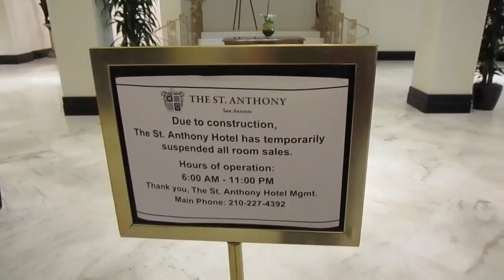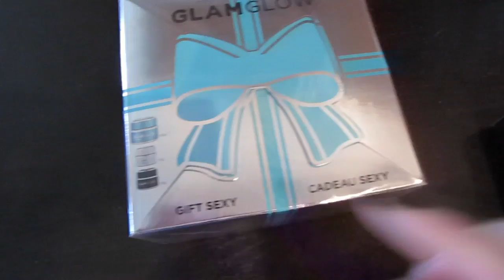The Weekly Vlog #25 | MsGoldgirl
Saturday
Nails: Zoya Shelby & Arlo on accent nails

Sunday
St. Anthony Hotel
Nails-Zoya Louise

elf HD Lifting Concealer (at Target)

Wednesday
Top-Zara (old)
Sunglasses-from the car wash

Nails (Fingers): Zoya Prim
Nails (Toes): Zoya Willa

*Occasionally, I get sent a product for free to review, which is done at the company's own peril. Sometimes I like their product, but sometimes I will give it a big thumbs down. I make a small pittance of a commission when you use said links to purchase the item in question. While I enjoy making YouTube videos and interacting with the viewers, to justify the insane amount of hours I spend planning, filming, editing, uploading, researching, answering comments on YT, answering comments on FB, responding to tweets and emails, I need to make a small bit of money. Otherwise, I'm not someone with a part-time job, I'm an obsessive compulsive beauty/computer freak who has become a bit of a shut-in.